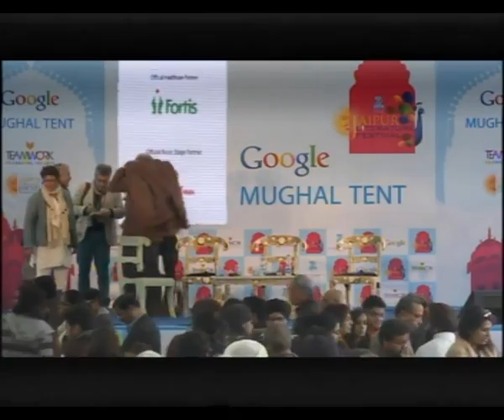JLF 2014: Freedom, Opinion and Expression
John Ralston Saul, Peter Godwin, Antara Dev Sen, and Jerry Pinto

Presented by DNA

In a time of groupthink, mass mind and media manipulation, the liberty to know, think and decide for ones self becomes even more crucial. In India, freedom of expression is restricted and even shackled by conflicting interpretations; and relative freedoms are interpreted differently around the world. John Ralston Saul, Peter Godwin and Jerry Pinto speak out on speaking out.